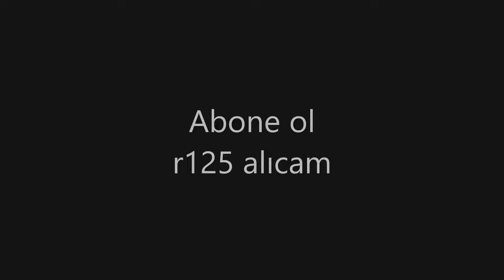Fırtınadayım x Belki | GSXR-1000 (Motorcycle edit)